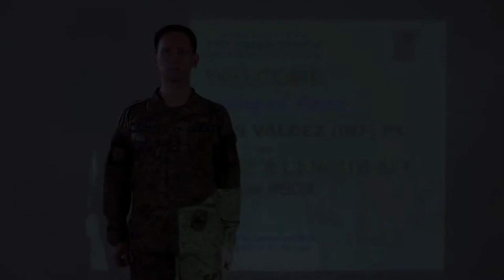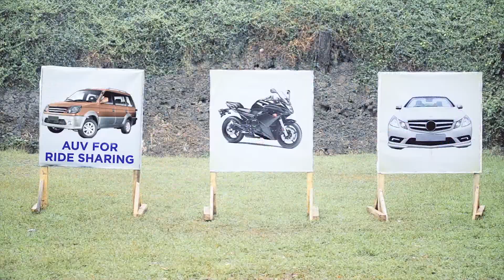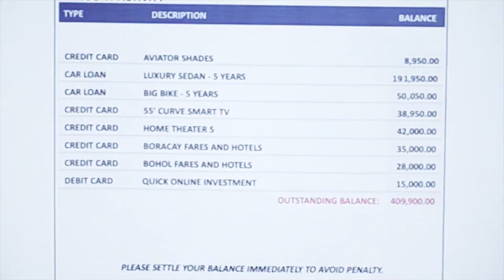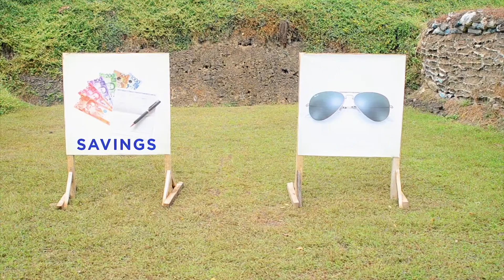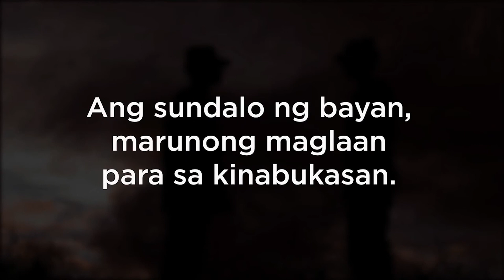Target Practice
Newly promoted officer Carlo levels up as he sets his sights on savings, investments and business opportunities.